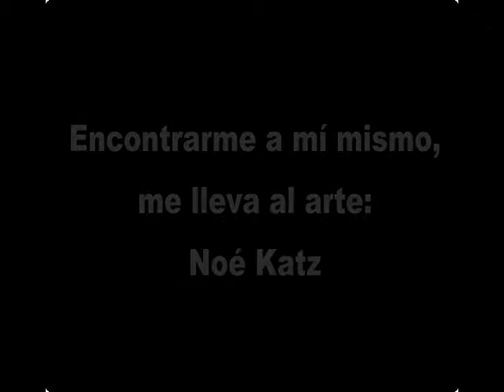Enlace Judío - Encontrarme a mí mismo, me lleva al arte: Noé Katz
"Estaba de trabajo en Amberes cuando los alemanes invadieron su pueblo. Él era amigo del Embajador de El Salvador, quién no le permitió que regresara a su casa, lo escondió, le proporcionó un pasaporte para que se fuera a España y de ahí tomó un barco que lo llevó a Cuba, donde vivió 5 años y de ahí emigró a México", explica Noé Katz.

Reportaje: Elena Bialostocky

12 de febrero de 2013